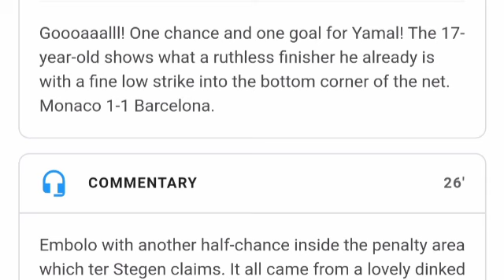هدف لامين يامال موناكو vs برشلونة (2-1) جميع الأهداف وأبرز اللقطات